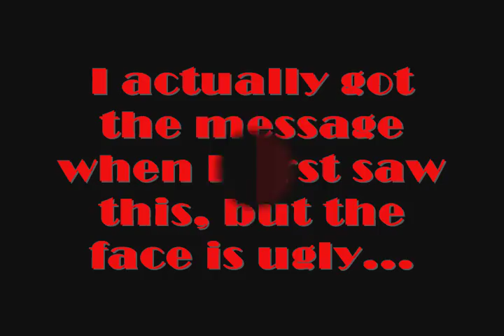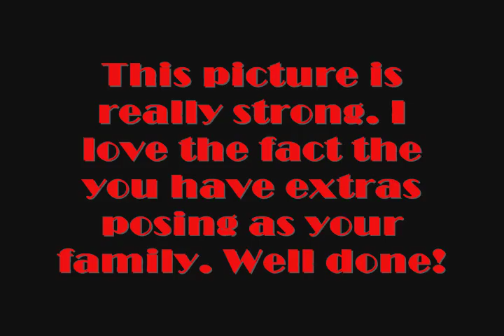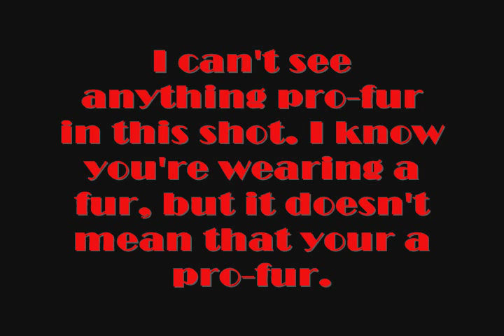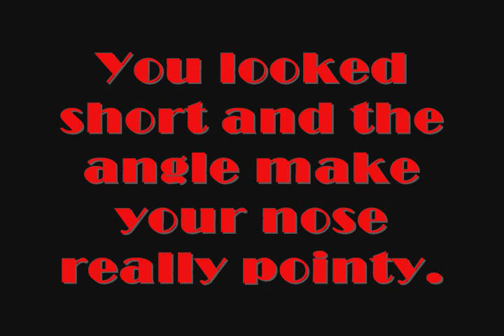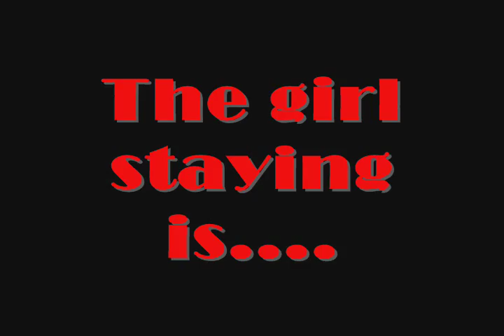America's Fiercest Top Model (Cycle 1) - Episode 1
Episode Title:
The Girl with the Old Hollywood Vibe

1. Analeigh Tipton (OoSleepLessSoO)
2. Melrose Bickerstaff (ABCtopmodel)
3. Katarzyna Dolinska (antmmaster)
4. Anya Kop (TwinStarss)
5. Leslie Mancia (j5s2s095)
6. Bre Scullark (Daminionricoboy)
7. Mollie Sue Steenis-Gondhi (dodolgarpet)
8. Nicole Linkletter (cr0ations)
9. Lisa D'Amato (XxLunaLovesHarryxX)
10. Naima Mora (pahaloh)
11. CariDee English (aznboi1428xxxxx)
12. Teyona Anderson (wannabontop)
13. Brittany Hatch (ke1ta2gi3ku4do5)